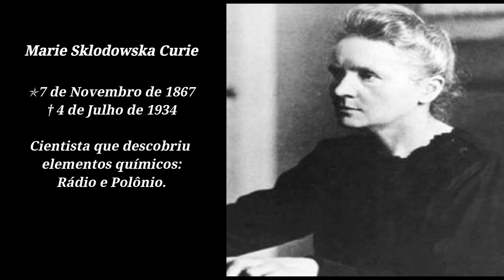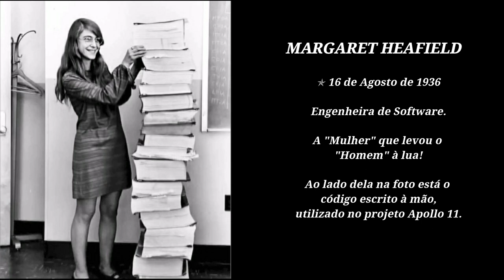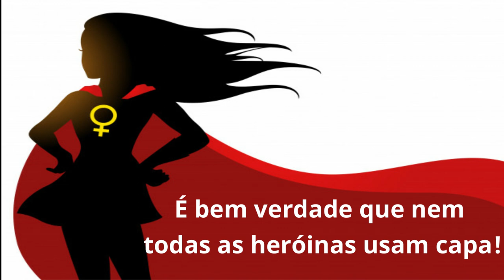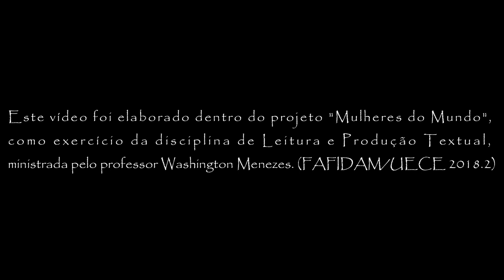Um Espetáculo de Mulheres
Título: Um Espetáculo de Mulheres

Produção: Alessandro de Lima Dias
                   Júlia Kaline Ribeiro Maia
                   Kelvison Amaral da Silva

Coragem, existência, resistência, respeito, força, igualdade, legitimação, são apenas algumas características atribuídas ao ser “mulher”, que por diversas vezes são minimizadas e sofrem perante as desigualdades existentes na sociedade contemporânea.

Neste vídeo, será mostrado um pouco da história de mulheres, dentre elas, algumas bastantes conhecidas e outras não, no qual suas histórias de vida são exemplos de força e determinação. Essas mulheres possuem uma grande relevância no cenário mundial, e que devemos fomentar o debate e conhecer um pouco da vida de cada uma delas.

Veremos um pouco sobre a vida de: Marie Sklodowska Curie, Malala Yousafzai, Margaret Heafield, Maria da Penha Maia Fernandes, Heley de Abreu Silva Batista, Silmara Cristina Silva de Moraes e Leiliane Rafael da Silva.

Aos expectadores, convidamos vocês a imergirem em um breve vídeo, que mostrará a luta e a resistência dessas mulheres que venceram o preconceito.

Este vídeo foi elaborado dentro do projeto "Mulheres do Mundo", como exercício da disciplina Leitura e Produção Textual, ministrada pelo Prof. Washington Menezes (FAFIDAM/UECE, 2018.2)